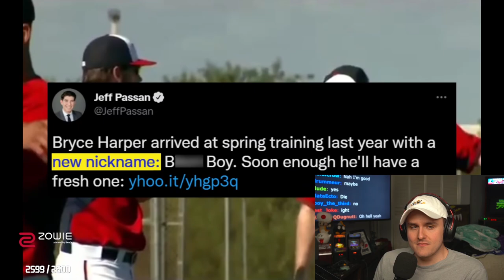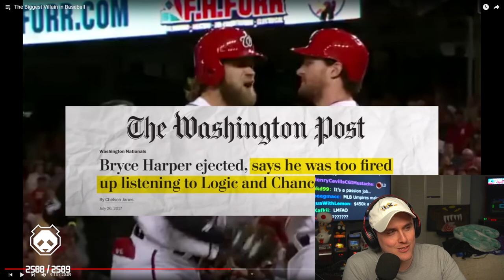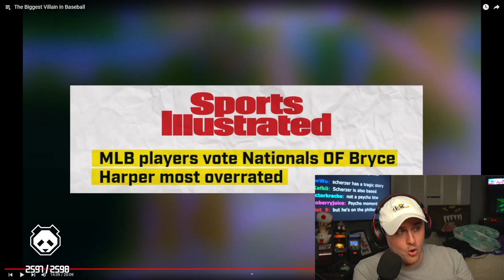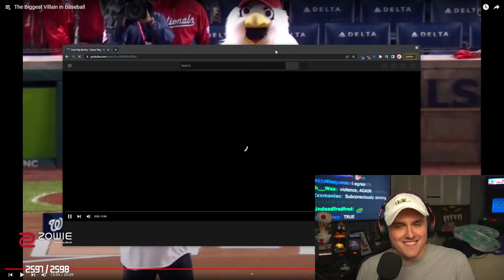They HATE this GIGACHAD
Coney learns about the tale of Bryce Harper, an infamous MLB baseball player who is, according to this YouTuber, is the biggest villain in baseball. Ejected numerous times and hated by many fans, this villain's history makes Coney switch his outlook from bewilderment to respecting him as a gigachad. What do you think of this baseball villain?